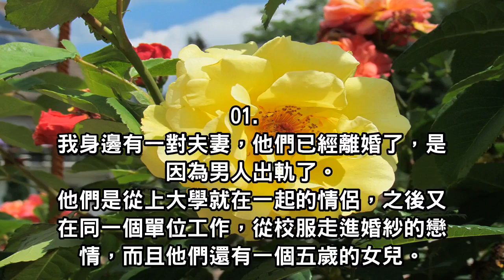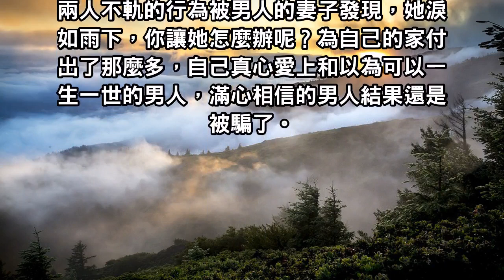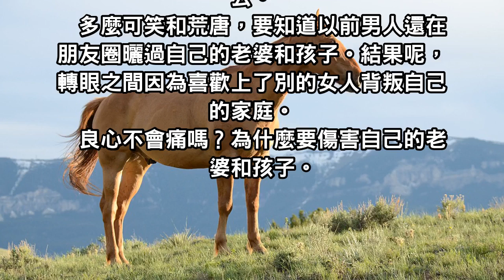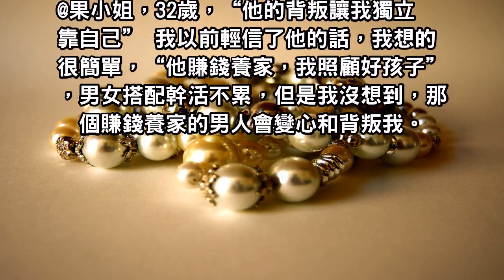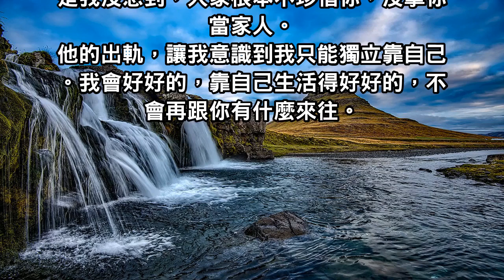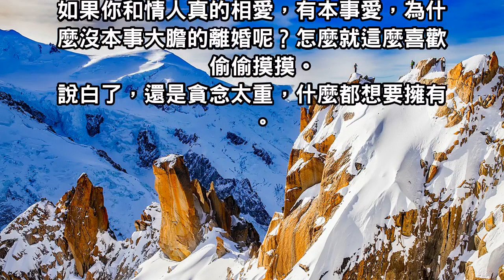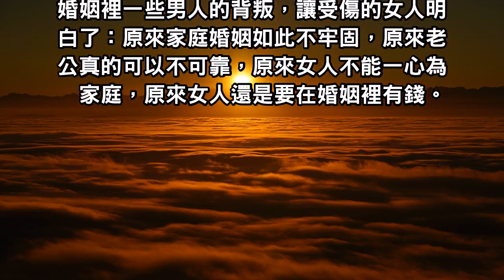男人的背叛讓女人明白了什麼道理，聽聽這些受傷女人的內心話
人與人之間交往，最重要的是“信任”兩個字。
我們愛了，就信了，可是最讓我們所不忍的：為什麼會有欺騙？
一旦受到了欺騙，你還會像之前一樣愛嗎？信任感是一天一天建立起來的，可是一次欺騙就足以將一切毀於一旦。